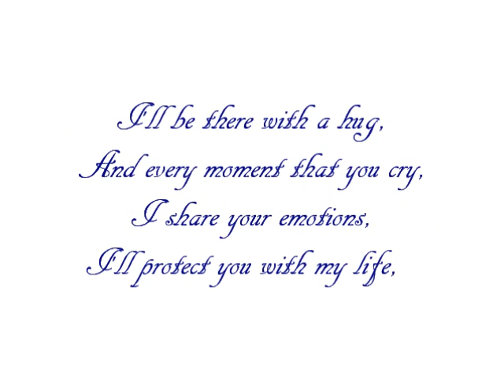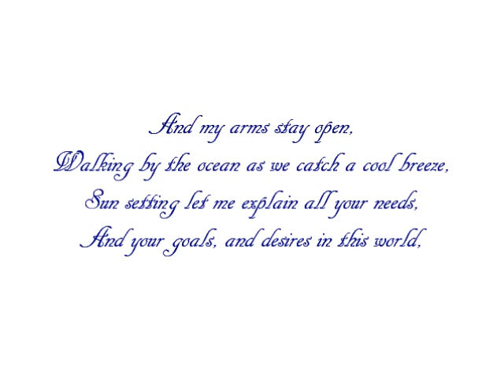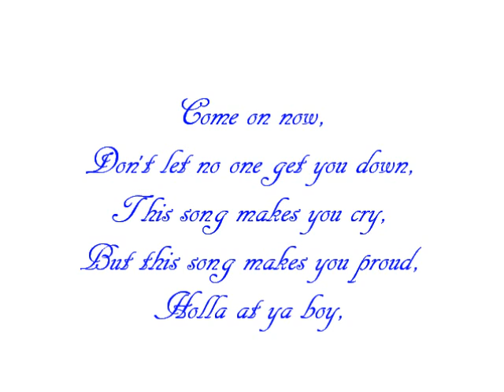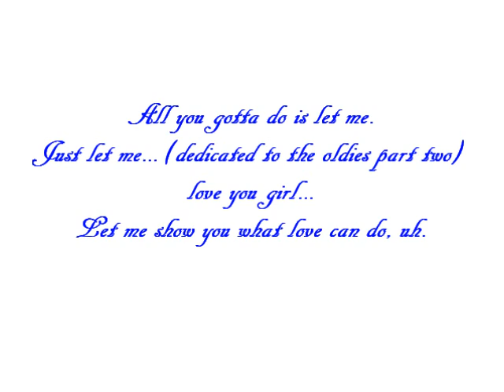Let Me Love You Girl - Mr Capone-e Lyrics